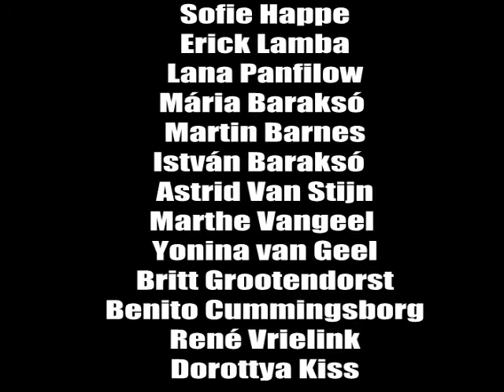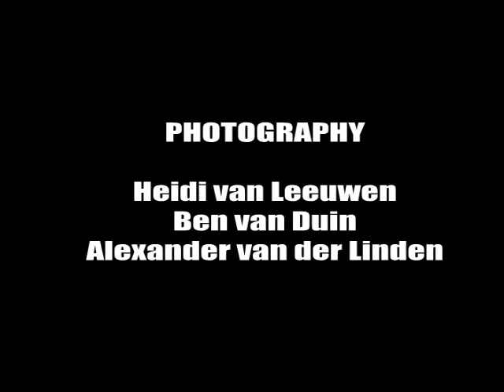de KISS moves/ Trailer Vivaldi ROCKS!/ 2011- music by Antonio Vivaldi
ARTISTIC DIRECTOR- IDEA- CONCEPT: Dorottya Kiss
CHOREOGRAPHY
Dorottya Kiss & Rene Vrielink
in collaboration with the
DANCERS
Sofie Happe
Erick Lamba
Lana Panfilow
Mária Baraksó
Martin Barnes
István Baraksó
Astrid Van Stijn
Marthe Vangeel
Yonina van Geel
Britt Grootendorst
Benito Cummingsborg
René Vrielink
Dorottya Kiss
István Baraksó
Martin Barnes
Rene Vrielink
Dorottya Kiss
VIDEO EDITING
István Baraksó & Dorottya Kiss
LIGHT DESIGN
Jeffrey Steenbergen & Joost Wijgers
TECHNICIAN
Jeffrey Steenbergen
PRODUCTION MANAGER
Mirelda Presierie
PUBLICITY & EDUCATION MANAGER
Jildou Kroes
TOUR MANAGER & OFFICE ASSISTANT
Kata Kánya
GENERAL MANAGEMENT
Dorottya Kiss & Glenn Westphal
FINANCES
Burozaken
PHOTOGRAPHY
Heidi van Leeuwen
Ben van Duin
Alexander van der Linden
GRAFICAL DESIGN & WEBDESIGN
KochxBos Studio Amsterdam
BOEKINGS
Frontaal Theaterbureau
SPECIAL THANKS
to
Theater de Meervaart
Focus Studios
New Dance Studios
Krisztina de Châtel
Marga Douma-Alta
J.G. Baggerman
Celine Hooge- Hendriks
FINANCIAL SUPPORT
Amsterdams Fonds voor de Kunst
Fonds Podiumkunsten
VSB Fonds
@(dekissmoves) 2011